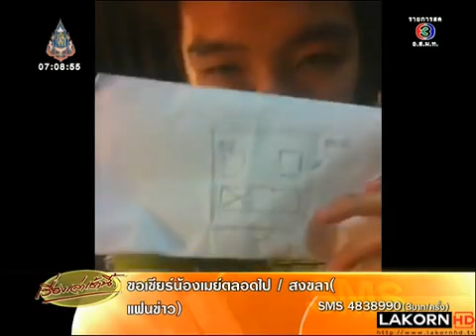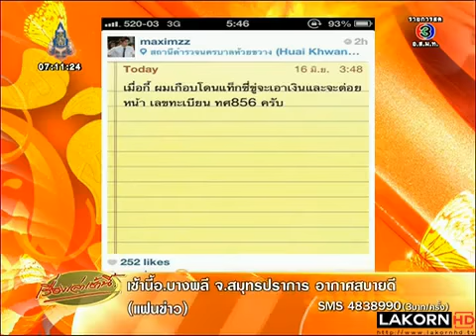รวบ แท็กซี่สีชมพู ทศ 856 ในตำนาน ที่ สภ บางปู สมุทรปราการ